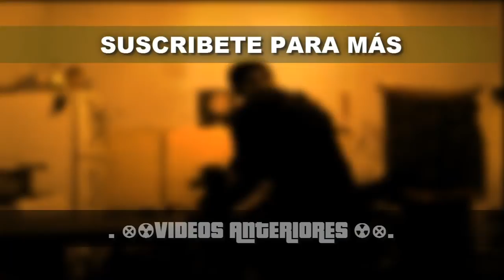MARVEL: FUTURE FIGHT // REVISIÓN ACTUALIZACIÓN 4.1 - INFINITY WAR PARTE 2 Y MUCHO MÁS